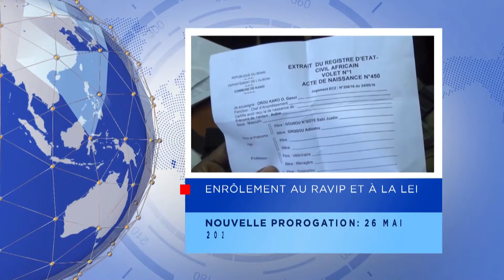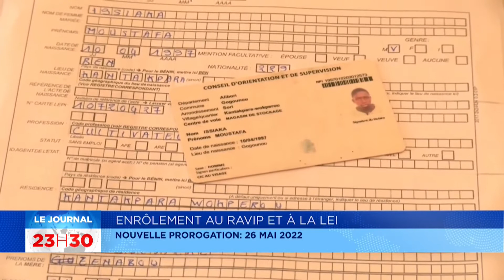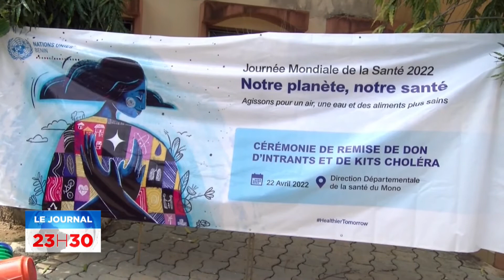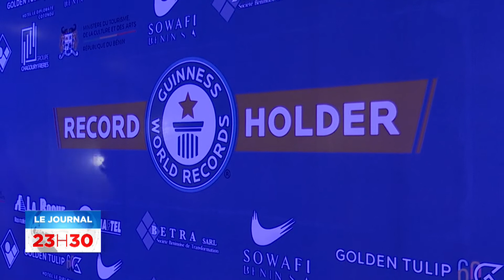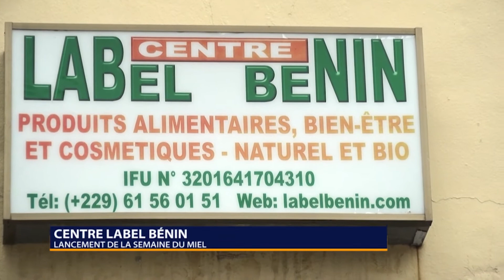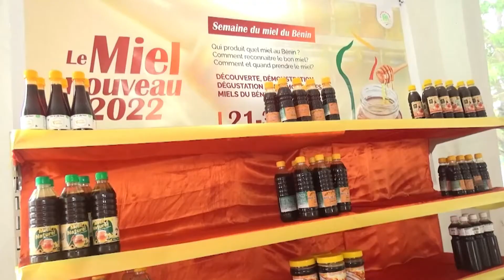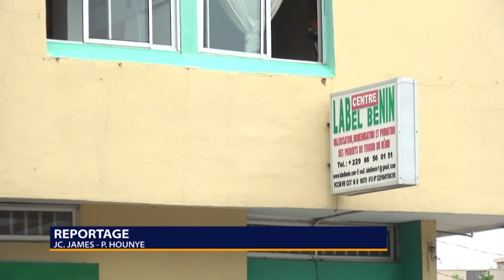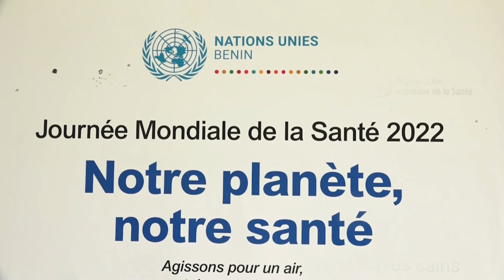JT 23h30 du 23 Avril 2022 avec William TCHOKI